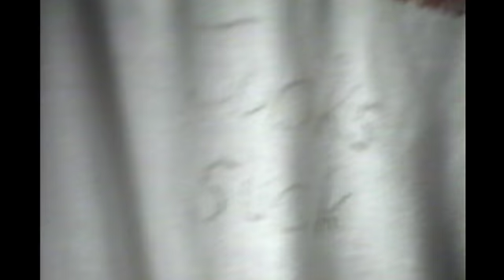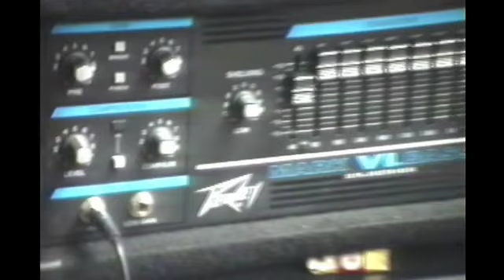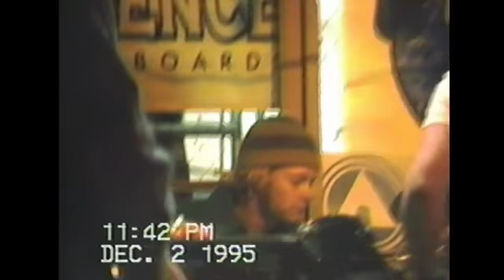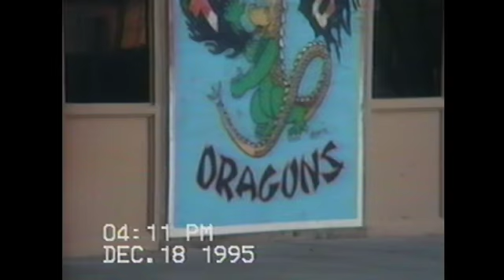Soylent Green (1995) - Las Vegas.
Soylent Green was a band in Las Vegas in 1995. We sucked, that's no lie, though everyone from Soylent Green went on to be in some of the raddest bands in Clark County's history.

Since video footage dating before the mobile phone era is rare for most of us, I hope this will serve as a magical visit to your past. This video is for the purpose of all of those in attendance to be able to see younger versions of themselves from nearly 20 years ago.

The video starts at band practice.
It segues into our show in front of the old skate shop 'Look of California' on Cheyenne and Rainbow. This segues right into the very next evening when we played in front of the other Look of California on Spring Mountain and Decatur. Finally, the video ends on Soylent Green's show in front of Tomiyasu Elementary School in Henderson, NV. This portion of the video has a ton of east side kids in it, while the first half of the video has a bunch of west side kids in it. I hope you are all as embarrassed as I am when I watch this.

-BG